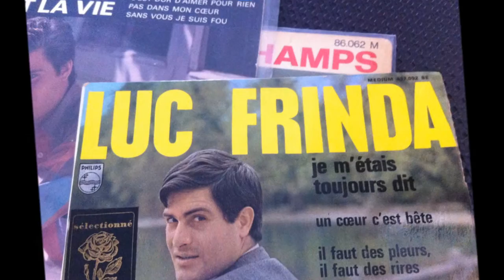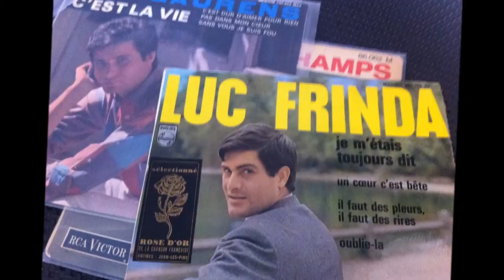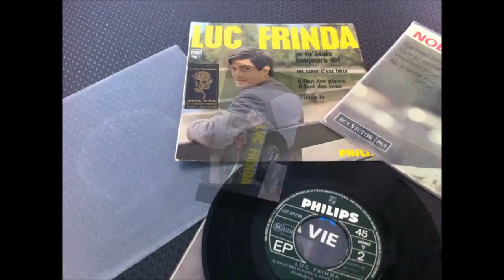LUC FRINDA , un cœur c'est bête